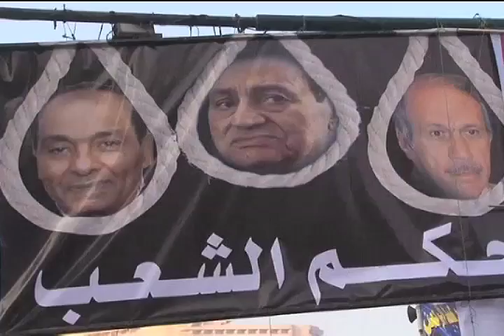ԱՄՓՈՓՈՒՄ, հունվարի 25, 2012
News in brief, January 25, 2012